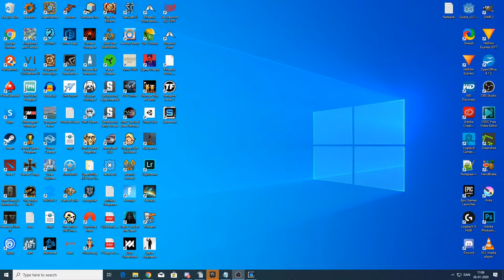Lets Play Starsector Vanilla S1 Ep13 | Tough Battle